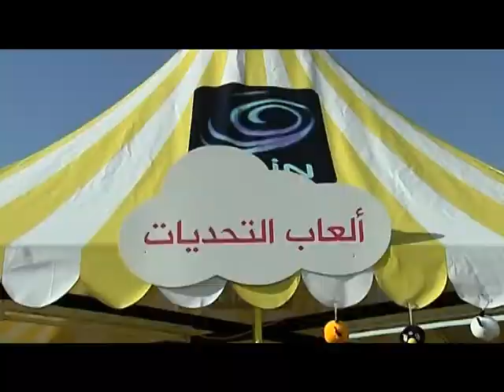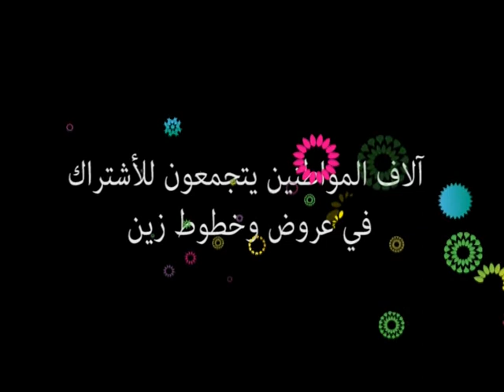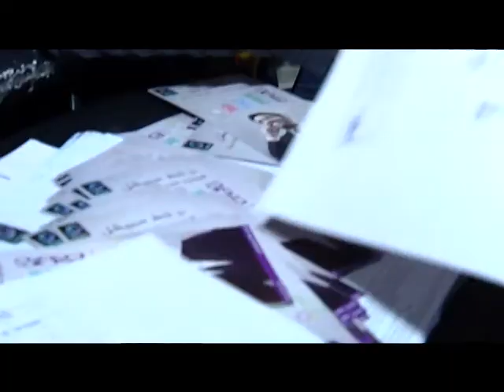زين تنظم كرنفال "حلونا مع زين" لأهالي و أطفال محافظة الزرقاء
نظمت شركة زين كرنفال "حلونا مع زين" في محافظة الزرقاء، استمر من الساعة الثالثة عصراَ و حتى الساعة التاسعة مساءً، وذلك يوم السبت الموافق السادس و العشرين من شهر تشرين الأول لعام 2013.
و حضر الكرنفال الآلاف من مواطني محافظة الزرقاء و عائلاتهم الذين استمتعوا بيوم عائلي مليء بالمفاجات و المسابقات الشيقة، تتضمنت عروض بهلوانية وفقرات استعراضية متنوعة وفقرة خاصة بألعاب الخفة، و منطقة مخصصة لألعاب الأطفال و منطقة ألعاب التحديات ،  و تخللها ايضاً  توزيع الجوائز و الهدايا على الأطفال ، و اختتم  الكرنفال بفقرة غنائية مميزة للأطفال  بمشاركة الفنانة زين عوض.
كما وقامت عيادة زين المتنقلة باستقبال الأطفال المشاركين في الكرنفال ، و اجراء الفحوصات الطبية المجانية لما يزيد عن 200 طفل.